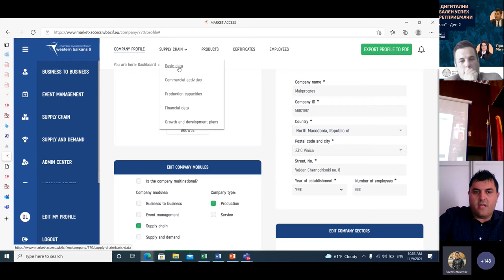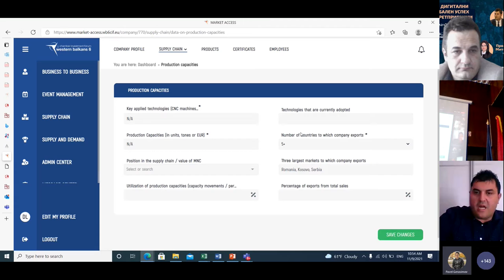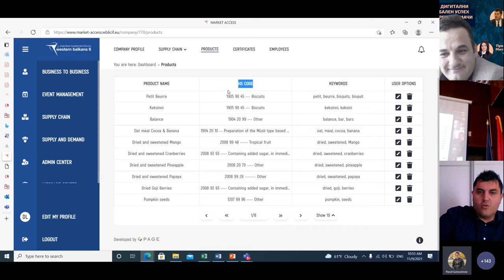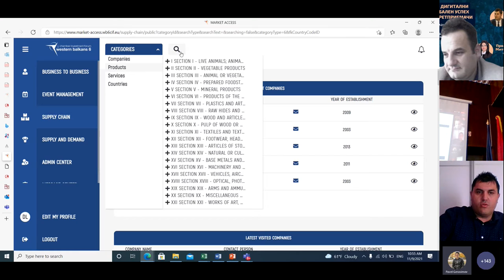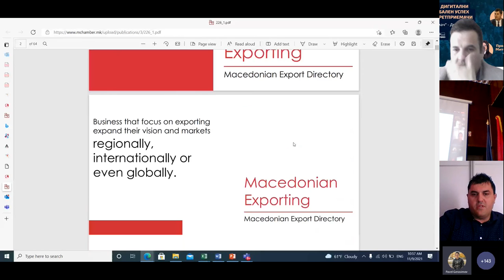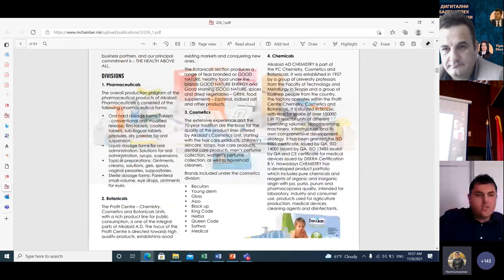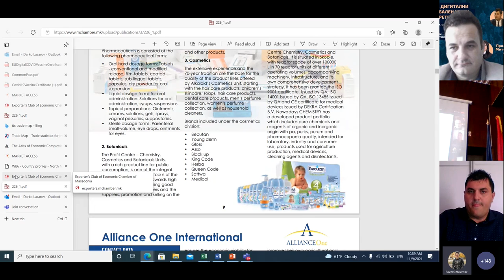Дигитални алатки за претприемачи – Проф. д-р Дарко Лазаров Проф. д-р Емилија Митева – Кацарски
Ден 2 -  Претприемач, да се биде или не!
Користење на дигитални алатки за глобален успех на младите претприемачи –  Проф. д-р Дарко Лазаров Проф. д-р Емилија Митева – Кацарски